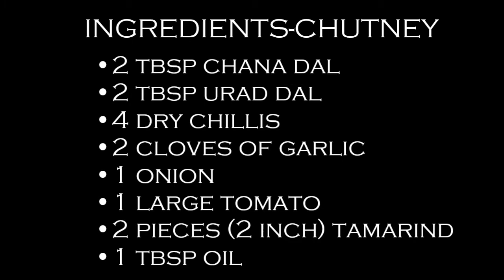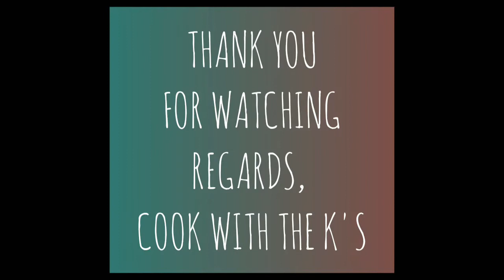High protein breakfast | Cook With The K's | 52 Delicacies in 52 Sundays | #18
52 delicacies in 52 Sundays

Regards,
Cook With The K's
CookWithTheK's